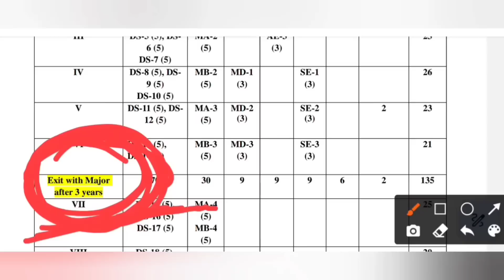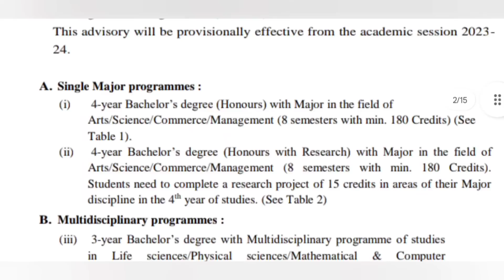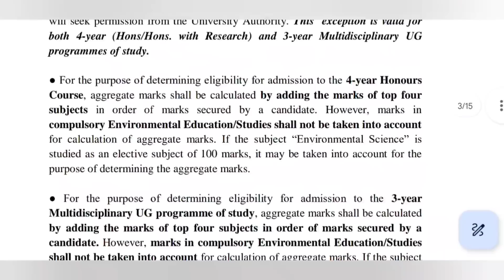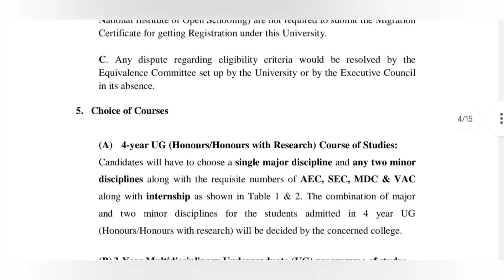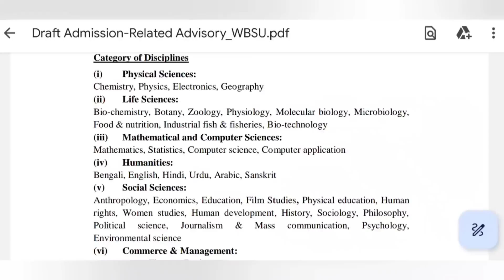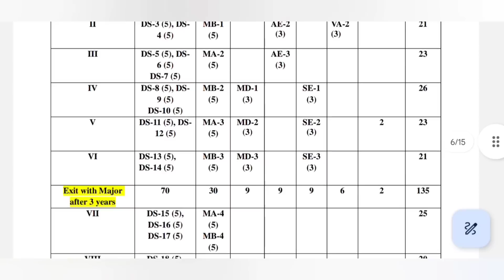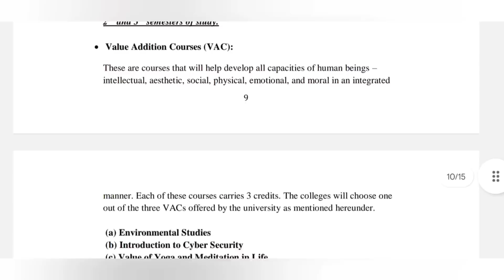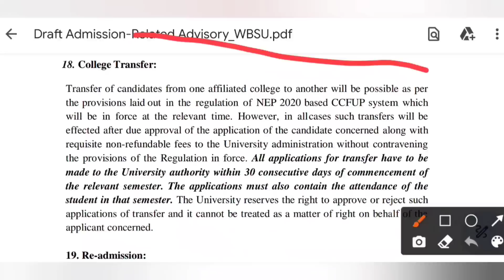college admission 2023|wb college admission 2023 date|college admission 2023 online apply process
কলেজে ভর্তি শুরু/College admission Process 2023 / BA BSc BCom Admission 2023  | wb UG Admission 2023 | wb pg Admission 2023 WB College Admission 2023 |  College admission process | Merit Score For Admission | UG Admission |
How apply for general degree college for 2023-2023
college honours subject list
westbengal online college admission for academic session 2023
Online application process for college admission 2023in bengali
College admission 2023 kivabe korte hobe
1st year college admission 2023 date
West bengal 4 year graduation 2023
calcutta university ug admission 2023,pritam biology,calcutta university admission 2023,college admission 2023 in west bengal,mba admission 2023,
jadavpur university ug admission 2023,samrat exclusive,rabindra bharati university ug admission 2023,viswabharati university ug admission 2023,college admission 2023,college admission news 2023,wbsche,college ug admission 2023,siliguri college admission 2023,jalpaiguri ac college admission 2023,coochbehar abn seal college admission 2023,darjeeling govt college admission 2023,alipurduar college admission 2023,raiganj college admission 2023,malda college admission 2023,gour college admission 2023,balurghat college admission 2023,gangarampur college admission 2023,surendranath college admission 2023,college online admission 2023,wb ug admission 2023,bangabasi college admission 2023,murshidabad university admission 2023,krishnath college admission 2023,barasat college admission 2023,basirhat college admission 2023,jalpaiguri ananda chandra college admission 2023,kalyani mahavidyalaya admission 2023,Acharya J. C. Bose College admission 2023,city college admission 2023,behala college admission 2023,bethune college admission 2023,Bhairab Ganguly College admission 2023,charuchandra college admission 2023,vivekananda college admission 2023,vidyasagar college admission 2023,women's college admission 2023,lalgola college admission 2023,ranaghat college admission 2023,burdwan raj college admission 2023,kalna college admission 2023,katwa college admission 2023,Tarakeswar degree college admission 2023,bolpur college admission 2023,rampurhat college admission 2023,bankura sammilani college admission 2023,college admission 2023 update news,ugc,university grants commission,netaji subhas open university ba bsc bcom admission 2023,asutosh college kolkata admission 2023,college admission 2023 online form fill up